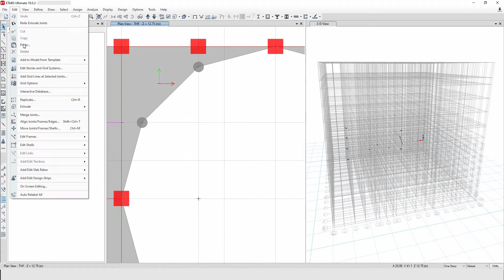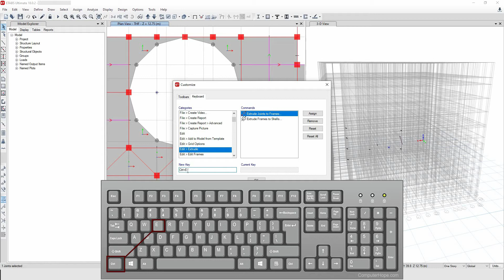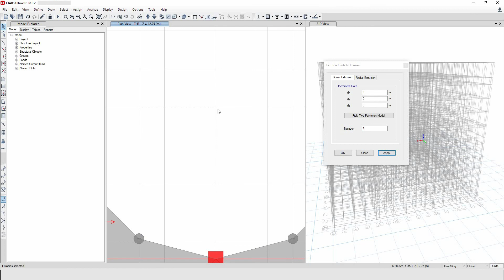Create shortcuts in ETABS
Shortcut minimize time and energy. ETABS has this amazing feature of creating your own shortcuts using your keyboard.